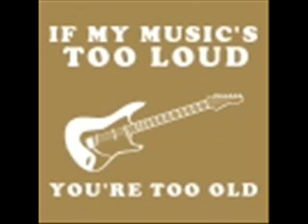Drew Young - Traitors To Society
A song I wrote a while ago, but never thought it was good enough...Now  I like it. Rate please and maybe it will be released as a single.